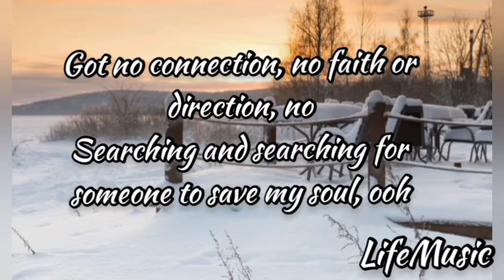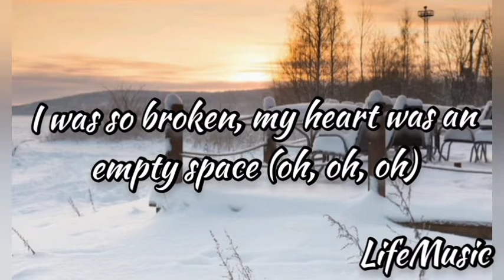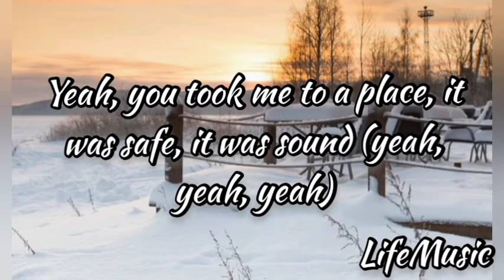Lost - Maroon 5 Lyrics 🎶 lost Be Yourself 💖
Support ...😉

This Song does not belongs to me.

If you are the owner video, Please don't give Copy Right Strike.